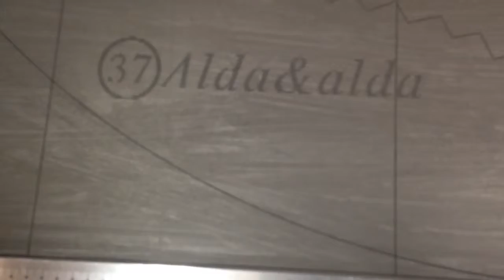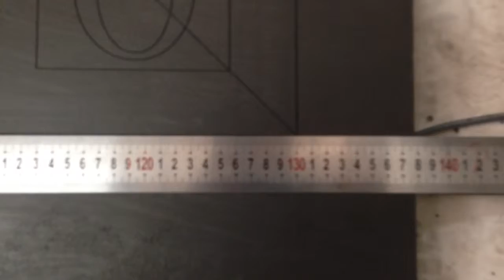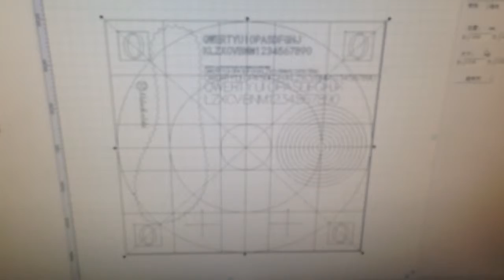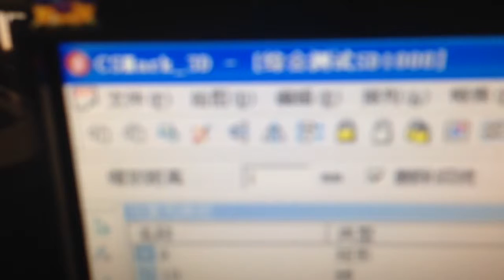Dynamic focusing laser marking machine 1200mm